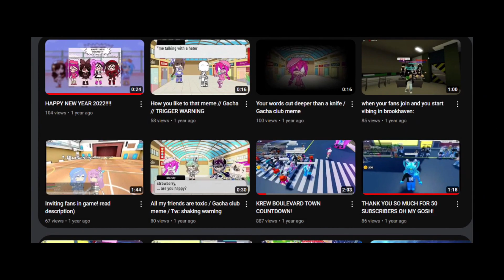2 Year channel anniversary.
If i'm being honest, this is just the start ; )
I originally started mid 2020. However, my account had gotten banned permanently.
I tried so many times, and i made this. This channel.
No matter where you're from.
The KREW Videos, the roblox videos, wherever.
And if you still have the og ticket, i pay my respect to you ; )

-4/10/23 3:30 PM
//btw these aren't all my videos, i just put some cause i can not put 165 videos in one- My storage would go crazy lol